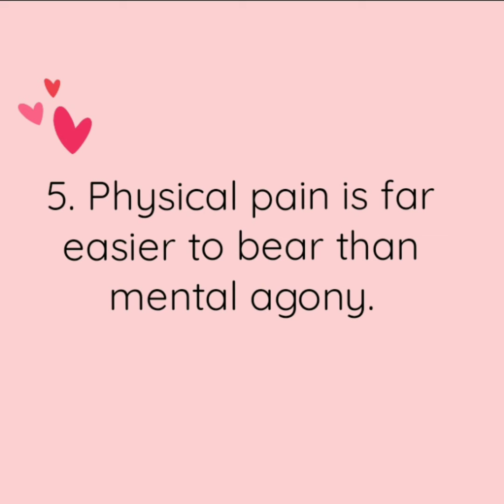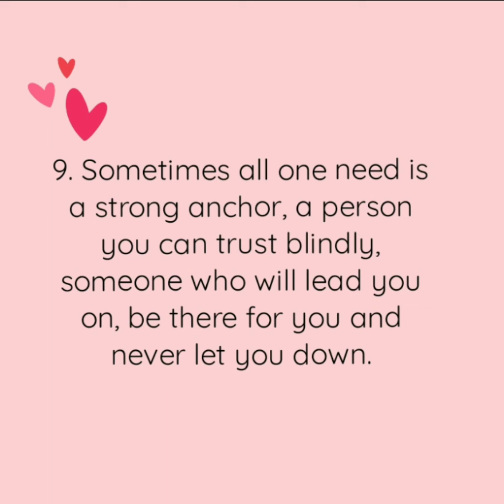Life Is What You Make It ❣️ !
Quotes from Preeti shenoy's  best seller  'Life is what you make it'.